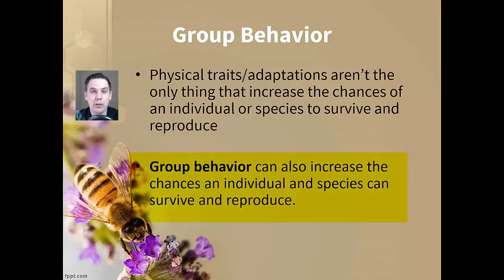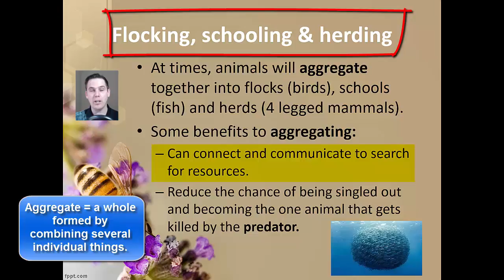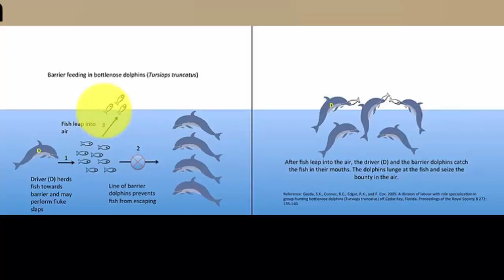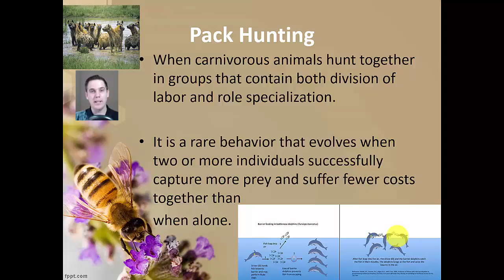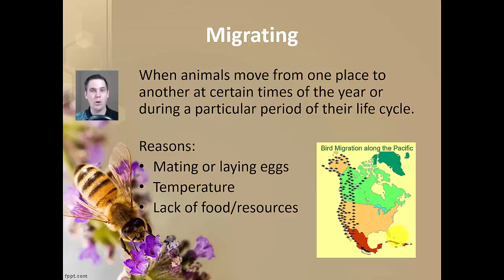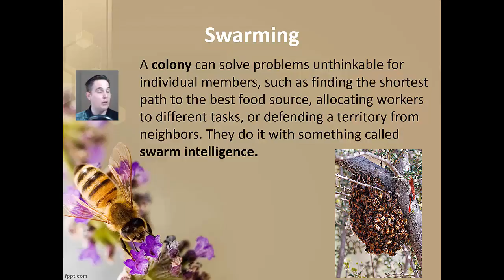Biology A Unit 4 PT 4.1: Group Behavior